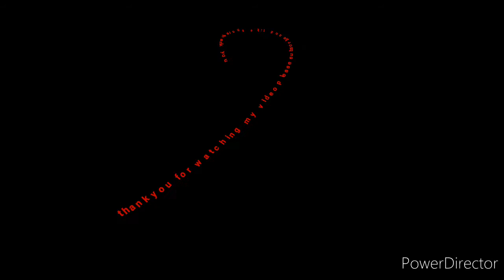paalada pradhaman# Onam special paal payasam /pall Adai payasam(sree junction)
palada pradhaman Paal Ada payasam it's very tasty healthy also try it friends. Ingredients :1. pall adai mix 300gm 2. milk 1 litre 3. 2 Cup water 4. ghee 2 spoon.